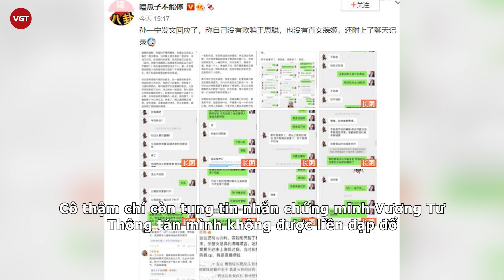Tôn Nhất Ninh - Hot girl khiến Vương Tư Thông điên đảo lộ nhan sắc thật gây sốc vì tắt nhầm filter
Khoảng giữa tháng 6/2021, netizen đại lục từng xôn xao vì drama căng đét liên quan đến thiếu gia giàu nhất Trung Quốc - Vương Tư Thông.

Thời điểm đó, mạng xã hội Weibo được phen xôn xao khi “thiếu gia tỷ đô” Vương Tư Thông tố người đẹp Tôn Nhất Ninh trên mạng xã hội rằng cô này thuộc giới tính thứ ba, nhưng giả làm gái thẳng để lừa dối anh và người bạn của anh. Thêm vào đó, Vương Tư Thông còn nói cô gái này giả tạo, diễn kịch, lừa đảo…